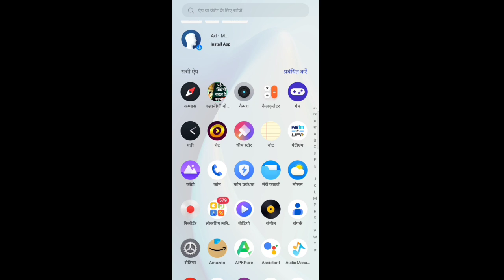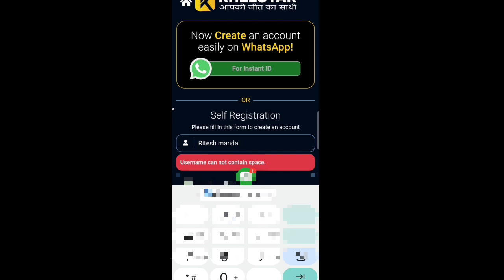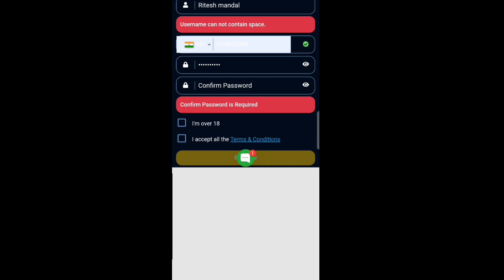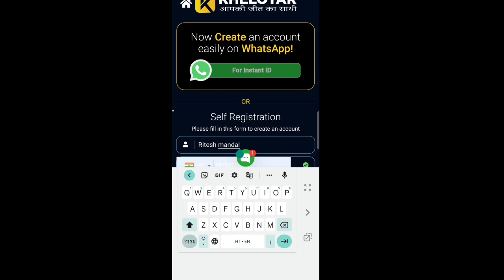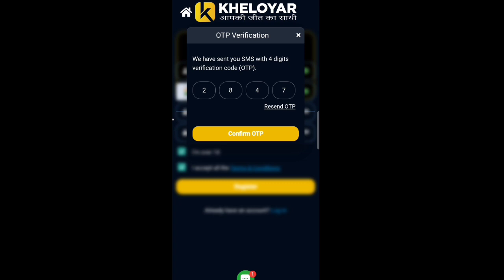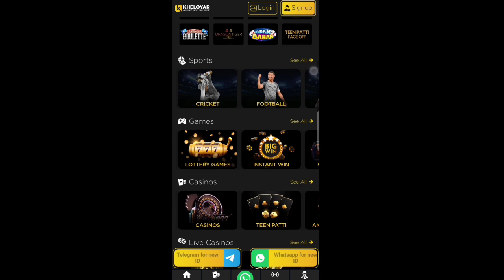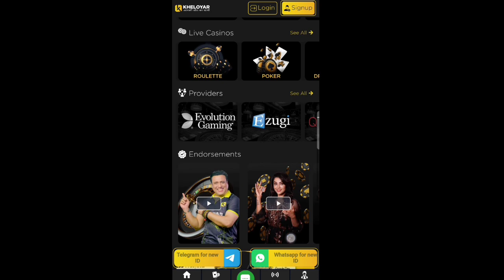खेलो यार ऐप्स में akond केसे बनाए khelo yaar application mein account banakar game khel kar paise k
Welcome doston aapka swagat hai hamare is channel mein Ritesh technical YouTube channel mein aap sabhi ka बहुत-बहुत swagat hai agar aap is channel per new hai to is channel ko subscribe and bail icon ko jarur daba dijiyega is channel per ham आपको नए-नए जानकारी देते रहते हैं tu Mera naam hai Ritesh Kumar mandal Bihar ka Rahane Wale Hain और अगर आप भी बिहार से हैं तो आप तो जरूर इस चैनल को सब्सक्राइब करेंगे आप लोग जहां से भी नहीं चैनल को सब्सक्राइब करके कमेंट में अपने गांव का नाम लिख दे धन्यवाद